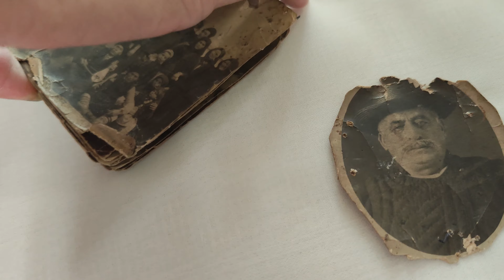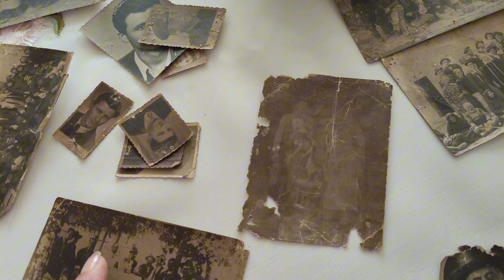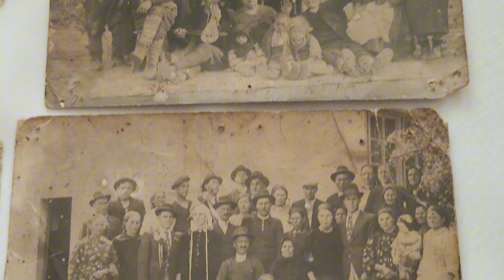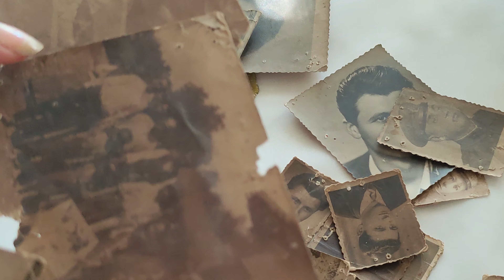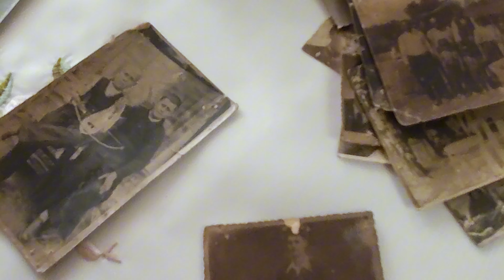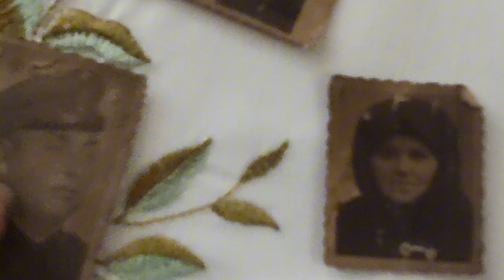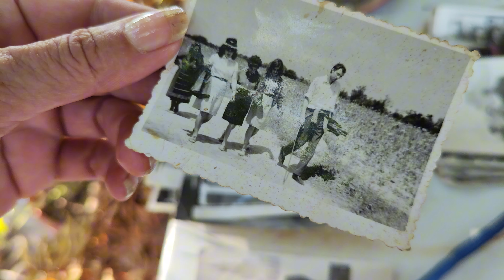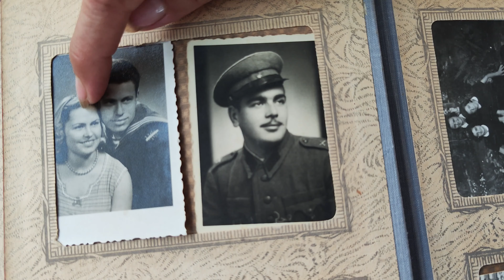Марчела Папазова разказва....